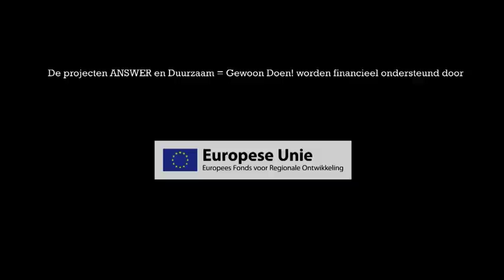Samenwerken loont: Herman, Dirk, Johan Vlaemynck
Wanneer ondernemers en bedrijvenverenigingen willen samenwerken rond duurzaamheid, juichen wij dat bij de POM Oost-Vlaanderen van harte toe. Daarom nemen we een faciliterende rol op om bedrijvenverenigingen en bedrijventerreinen extra ondersteuning en expertise te bieden. Om te weten wat we te bieden hebben, en om kennis te maken met enkele duurzame ondernemers in Oost-Vlaanderen, surf zeker naar